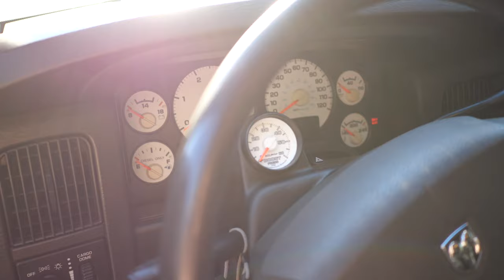Why im selling my 5.9 cummins | VLOG #9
Im getting ready to sell my truck so we can live the life that we want on our homestead.